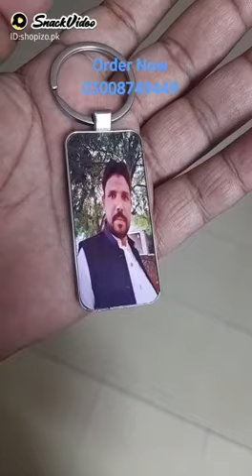Customized Metal Keychain with your Photo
Best gift for your Best one